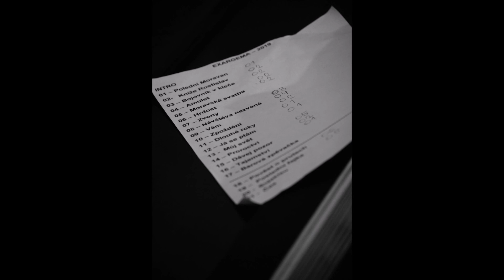ARGEMA HISTORY - Kníže Rostislav ( Heavy Metal , Part 1/2 )